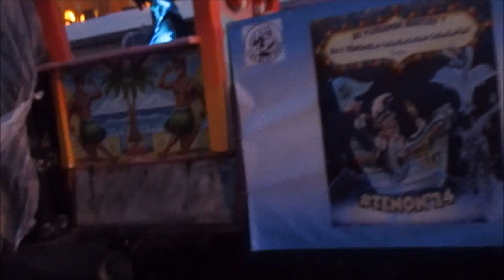Aalst Carnaval 2024 't Es Na Of Noeit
13e plaats Kleine Groepen